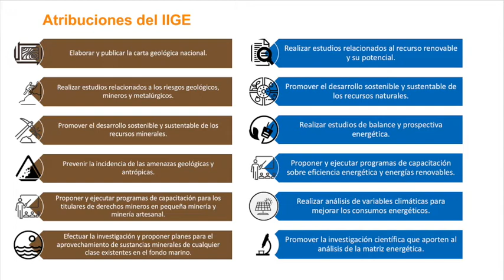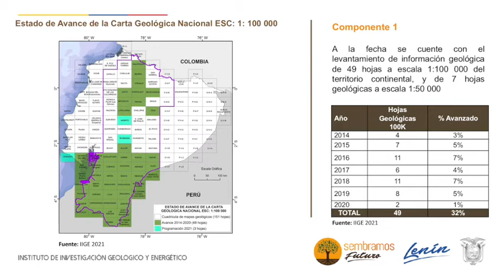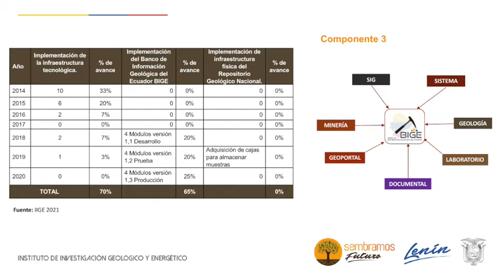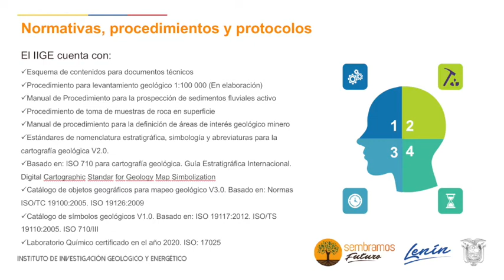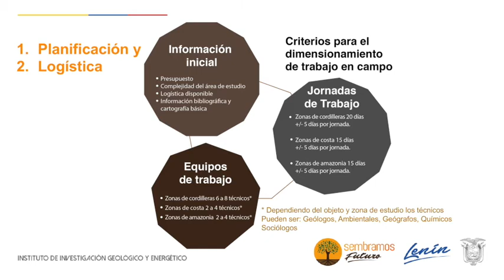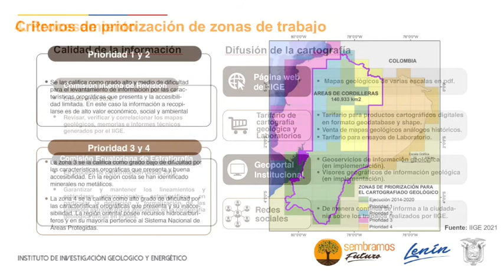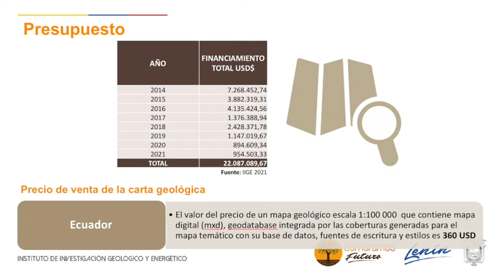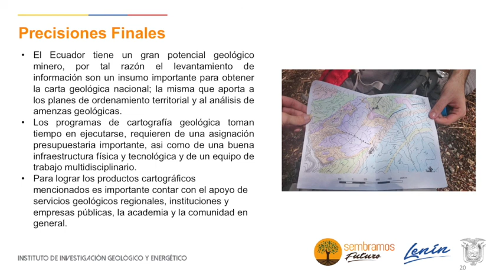06 Martín Cordovez IIGE Ecuador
Programa de Cartografía Geológica en el Ecuador